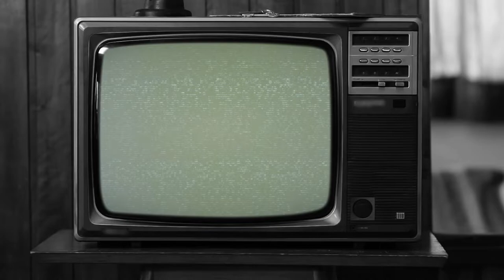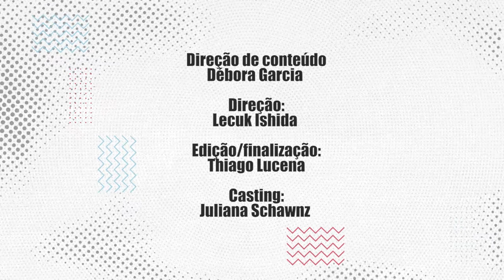CONVITE 19 - EP 04 - Produção Cultural e Quarentena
CONVITE- 19

Equipe:
Direção de conteúdo: Débora Garcia
Direção: Lecuk Ishida
Edição e finalização: Thiago Lucena